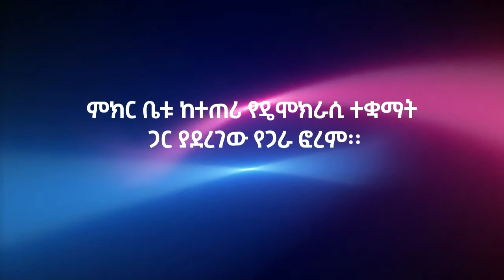ምክር ቤቱ ከተጠሪ የዴሞክራሲ ተቋማት ጋር ያደረገው የጋራ ፎረም